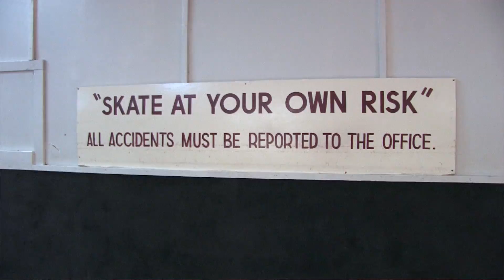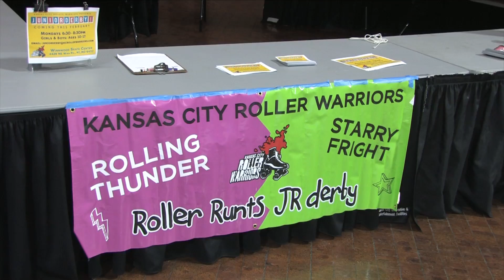Kansas City Roller Warriors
Short film about women's roller derby in Kansas City shot and edited by Tim Ackelmire January and February 2015
Canon XH A1